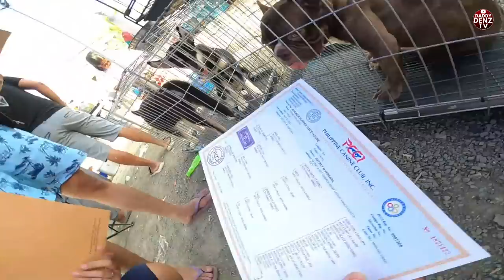WORKING LINE GSD../ KA BUDDY NG MILITAR..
WELCOME SA PANIBAGONG VLOG..
AUG.18/FRIDAY- PT3

Waze: Dr. Yanga's Grade School Campus (beside)